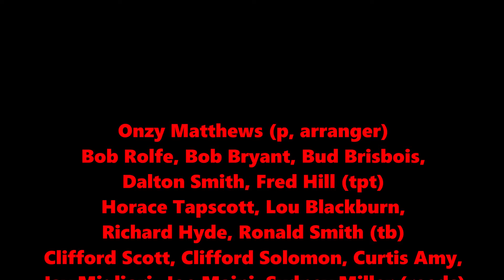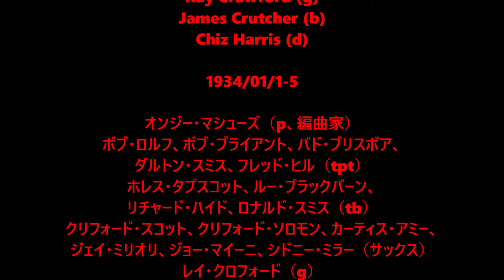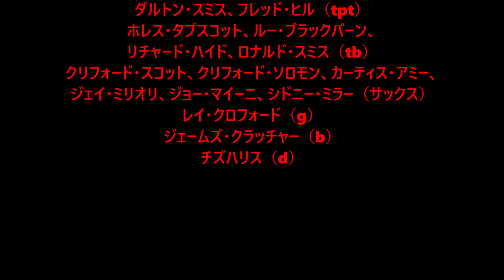Flamingo - Onzy Matthews Big Band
Solo: Bud Brisbois (tpt)
Onzy Matthews (p, arranger)
Bob Rolfe, Bob Bryant, Bud Brisbois,
Dalton Smith, Fred Hill (tpt)
Horace Tapscott, Lou Blackburn,
Richard Hyde, Ronald Smith (tb)
Clifford Scott, Clifford Solomon, Curtis Amy,
Jay Migliori, Joe Maini, Sydney Miller (reeds)
Ray Crawford (g)
James Crutcher (b)
Chiz Harris (d)

1964/01/1-5

バド·ブリスボア (tpt)
オンジー・マシューズ（p、編曲家）
ボブ・ロルフ、ボブ・ブライアント、バド・ブリスボア、
ダルトン・スミス、フレッド・ヒル（tpt）
ホレス・タプスコット、ルー・ブラックバーン、
リチャード・ハイド、ロナルド・スミス（tb）
クリフォード・スコット、クリフォード・ソロモン、カーティス・アミー、
ジェイ・ミリオリ、ジョー・マイーニ、シドニー・ミラー（サックス）
レイ・クロフォード（g）
ジェームズ・クラッチャー（b）
チズハリス（d）